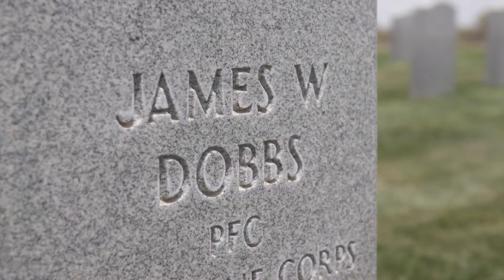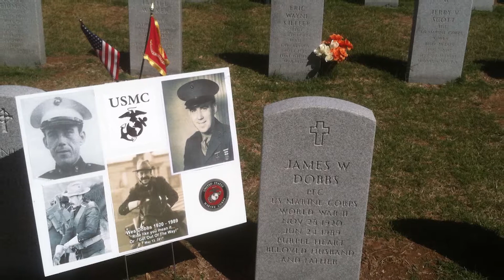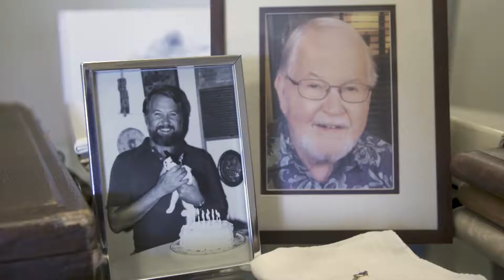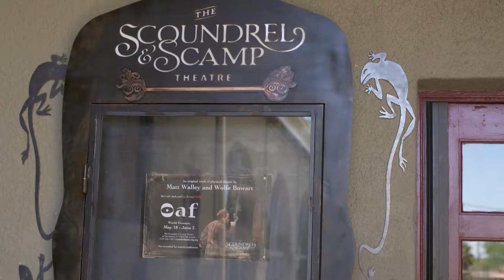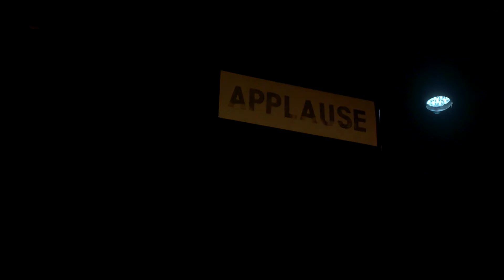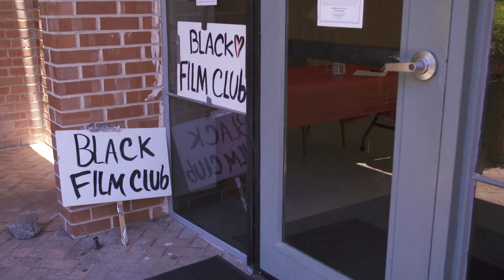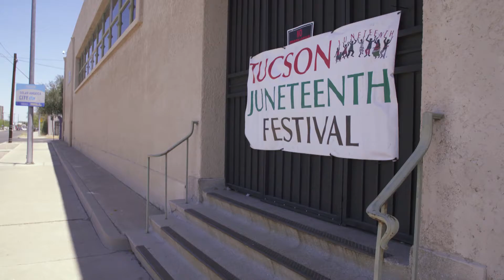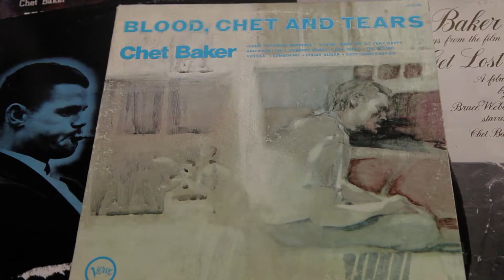Arizona Illustrated Episode 431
U.S War Veterans; Oaf at the Scoundrel and Scamp Theatre; Juneteenth; Artt Frank